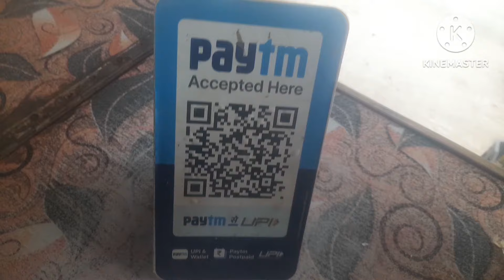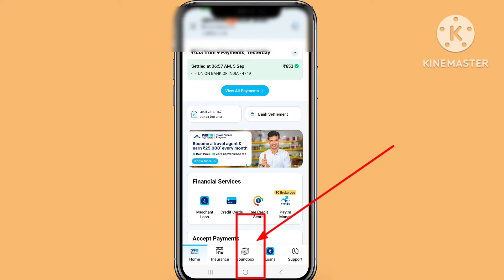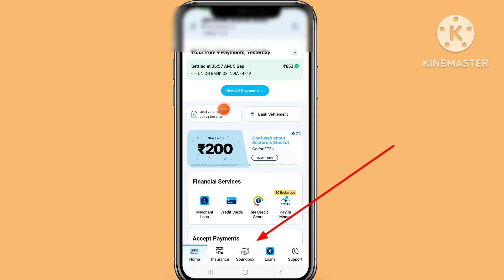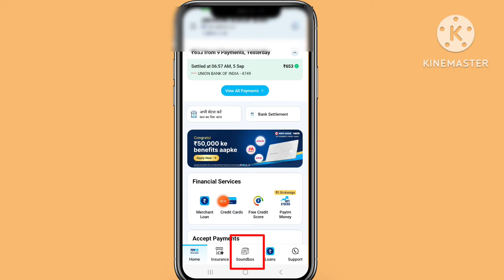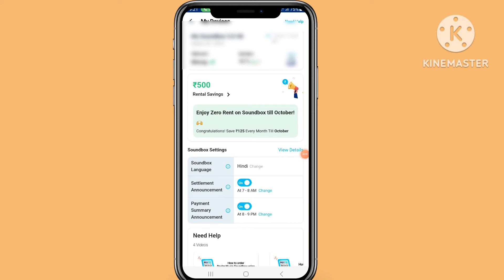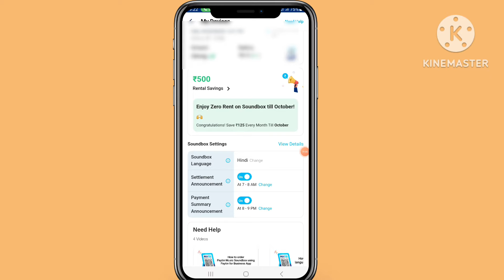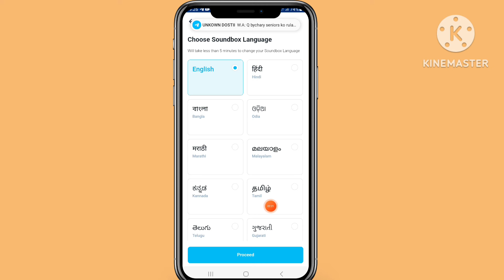Paytm soundbox me language change kaise kre || Paytm SoundBox ki bhasa badle || paytm language chang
Paytm soundbox me language change kaise kre || Paytm SoundBox ki bhasa badle || paytm language change

To Dosto Aaj ke es video me hum Aapko Ye Batane wala hai ki Paytm SoundBox me Language Change kaise karte hain , To Dosto Aagr aap bhi Paytm SoundBox ka use krte hain aur aapko apne Paytm SoundBox ki language ko change krna hain to es video ko aap complete Jarur Dekhiyega.

Quries Solved